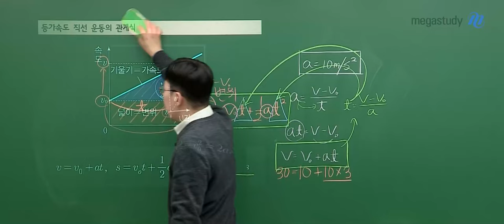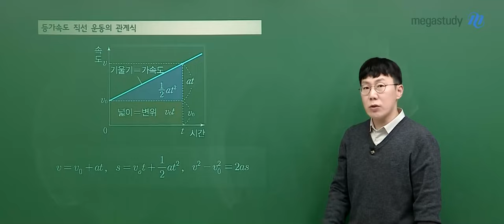[메가스터디] 물리학 손지호쌤 - 물리학, 개념 강의를 듣고 언제 문제를 풀어야 할까?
물리학 손지호 선생님의 물리학, 개념 강의를 듣고 언제 문제를 풀어야 할까? 영상입니다.